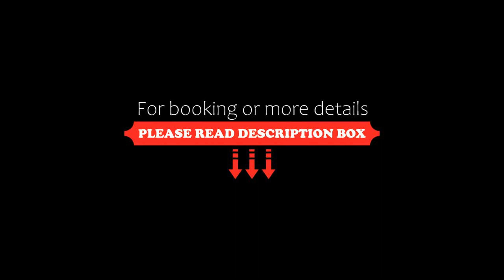Alxa Left Badain Jaran Hotel, Alxa Left, China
About Property:
Accepting only Mainland Chinese citizens, Badain Jaran Hotel offers accommodation in Alxa Left. Guests can enjoy the on-site bar.
Each room at this hotel is air conditioned and comes with a flat-screen TV with cable channels. Certain units include a seating area for your convenience. You will find a kettle in the room. The rooms are fitted with a private bathroom. For your comfort, you will find bathrobes and ...
Property Type: Hotel
Address: Ande Street, 750300 Alxa Left, China
Searching For
1. Alxa Left Badain Jaran Hotel - Alxa Left - China
2. Alxa Left Badain Jaran Hotel - Alxa Left - China Address
3. Alxa Left Badain Jaran Hotel - Alxa Left - China Rooms
4. Alxa Left Badain Jaran Hotel - Alxa Left - China Amenities
5. Alxa Left Badain Jaran Hotel - Alxa Left - China Offers and Deals
Audio Credit:
Track Title: Subway Dreams
Artist: Dan Henig